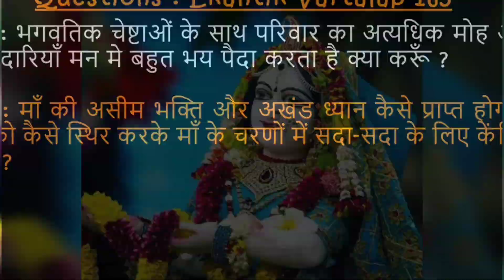परिवार के साथ संबंधियों को साथ लेकर चलना भजन करना premanand shrihitradhakripa bhajanmarg